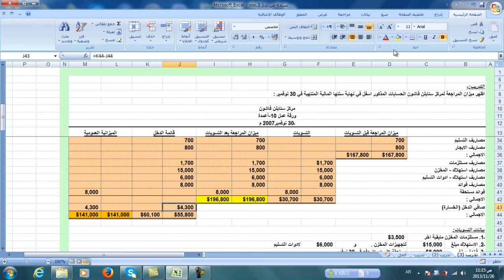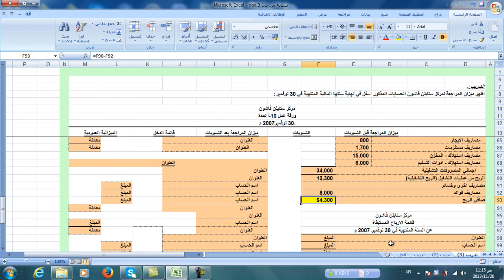اعداد قائمة دخل من ورقة عمل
اعداد قائمة الدخل
من ورقة عمل